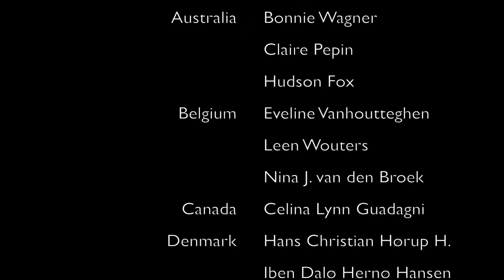Pantanal & Bonito - Super Adventure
This is my official video from the awesome trip with Belo Brasil that went to the Pantanal from Nov. 1 - Nov. 11 2012 in Brazil. It was amazing and hope you like the movie even though it is nothing in comparison!